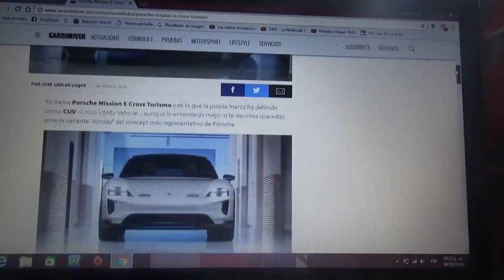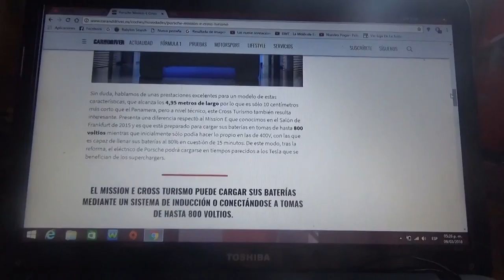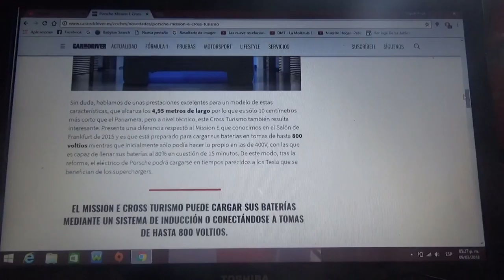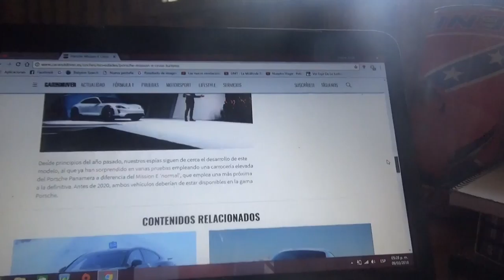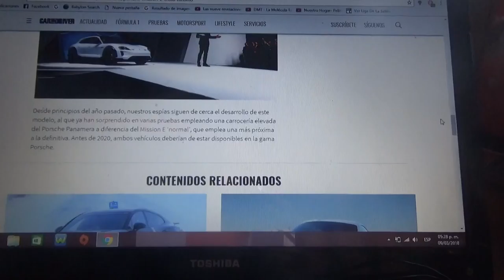Información sobre el Porsche Mission E Cross Turismo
La firma alemana Porsche ha presentado en el Salón del Automóvil de Ginebra un concept que se basa en el Mission E y con un enfoque offroad y en este vídeo les explico como es